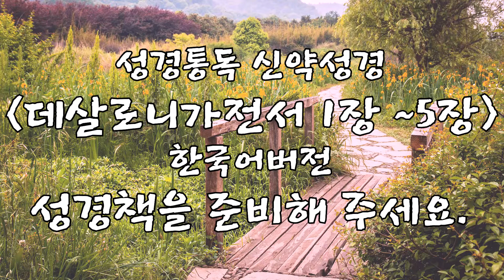Korean Bible Reading 성경통독 신약성경 데살로니가전서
안녕하세요~ AnyoneCanQT입니다^^

올해 성경통독을 응원합니다!!

어려운 시기일수록 말씀을 더 가까이 해야 함을 느낍니다.
세상에 훌륭한 책들이 많지만, 시간이 지나면 잊혀지고, 반복해서 읽지는 않게 됩니다.
언제나 매일 옳고 그름의 기준이 되는 성경만이 내 인생의 나침반이 되어줍니다.

0:00 성경책준비
0:40 데살로니가전서 1장
1:56 데살로니가전서 2장
5:12 데살로니가전서 3장
7:17 데살로니가전서 4장
9:46 데살로니가전서 5장